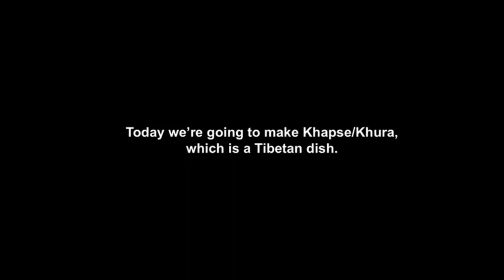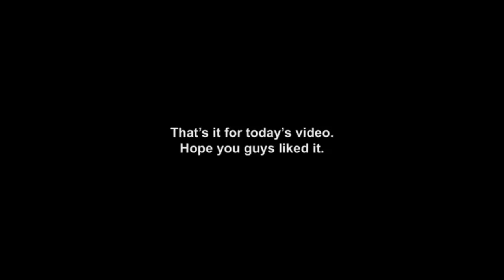Khapse | Khura | Meetha Para | Shakkar Para | Tibetan Snack | Easy to make snacks!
Khapse is a Tibetan snack, which is usually made right before the Tibetan New Year also known as Losar. It is very much similar to Meetha Para or Shakkar Para. You can either make it sweet or salty or both in one. We usually prefer sweet and salty mixed into one. It is very light to eat. You can pair it with sweet ginger tea or the smooth Tibetan buttery tea. Do try this recipe at home & let us know how y'all liked it.